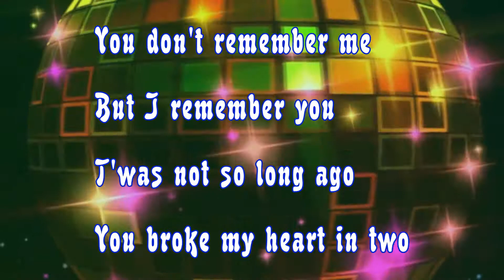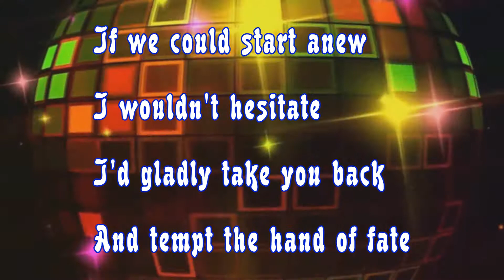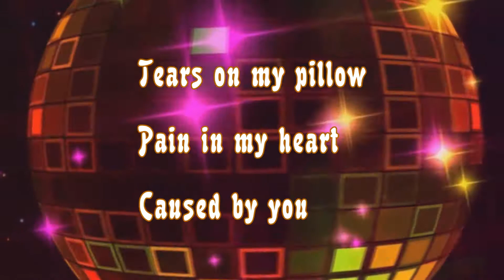Karaoke_Tears On My Pillow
Kylie Minogue_Tears On My Pillow